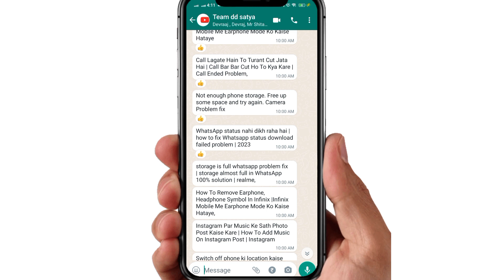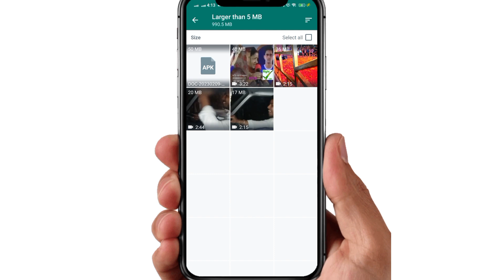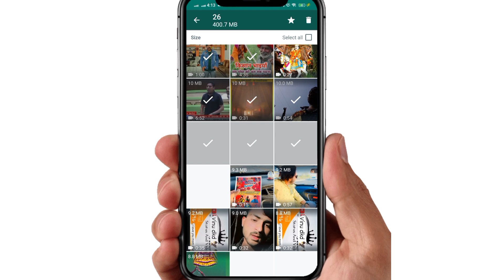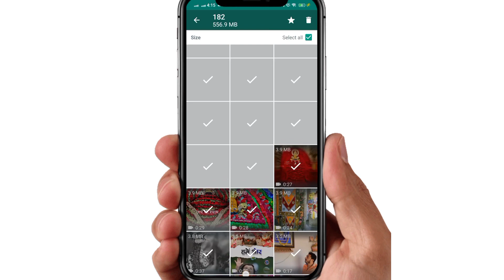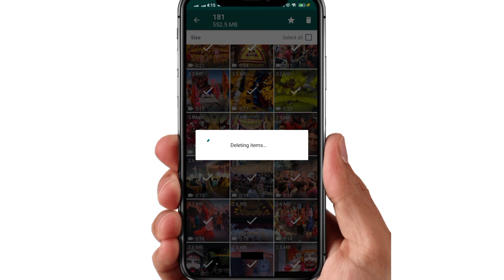storage is full whatsapp problem fix | storage almost full in WhatsApp 100% solution | realme, oppo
whatsapp storage is full
whatsapp storage almost full
storage almost full
storage almost full in whatsapp
storage almost full problem
phone ka storage kaise khali kare
storage problem fix
storage problem solved kaise kre
storage full ho gaya hai kya kare
storage khali kIse kare
storage space running out
storage is full whatsapp
storage is full whatsapp samsung
storage is full whatsapp samsung j2
storage is full whatsapp oppo
storage is full whatsapp realme